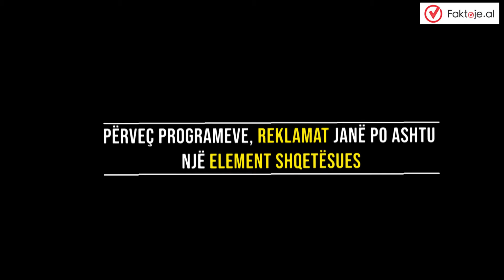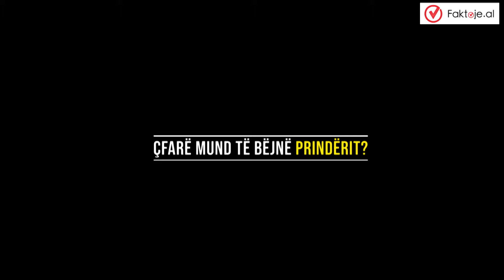Fëmijët shqiptarë të traumatizuar nga imazhet televizive